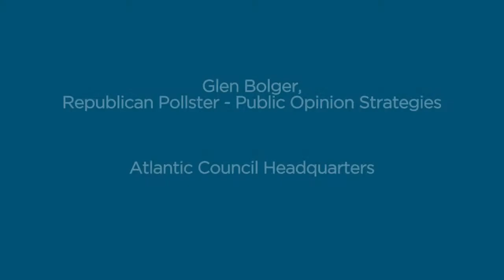Glen Bolger on Poll Results: Americans Support Cuba Policy Change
On February 11, 2014, the Atlantic Council's Adrienne Arsht Latin America Center launched a collaborative public survey on Cuba and US-Cuba relations.

The poll represented a bipartisan effort by pollsters Paul Maslin of FM3 Strategies and Glen Bolger of Public Opinion Strategies.